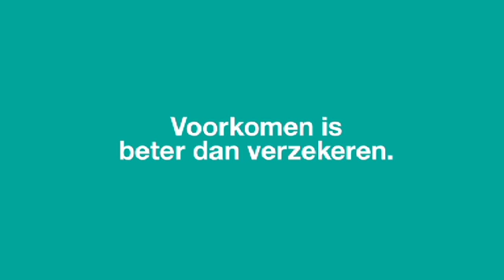Interpolis - Raam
Directed by Herman Poppelaars.